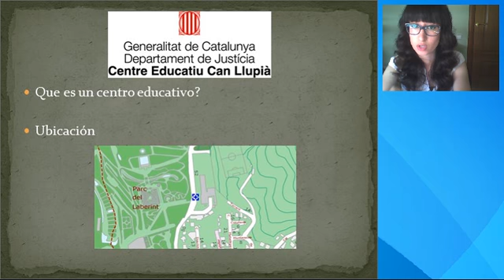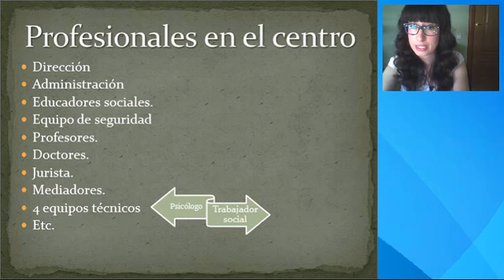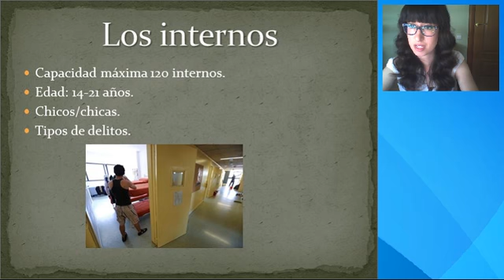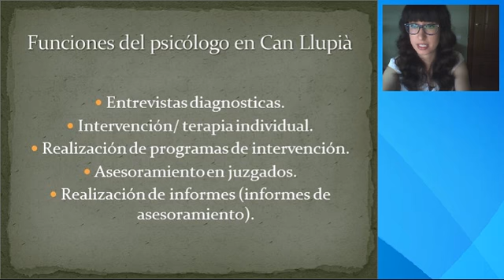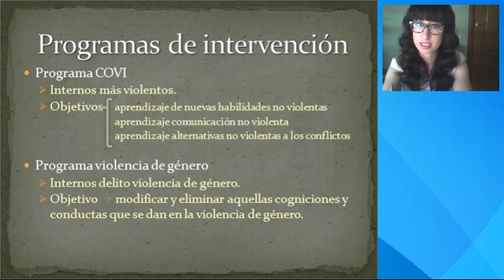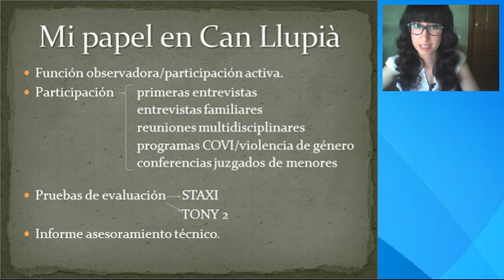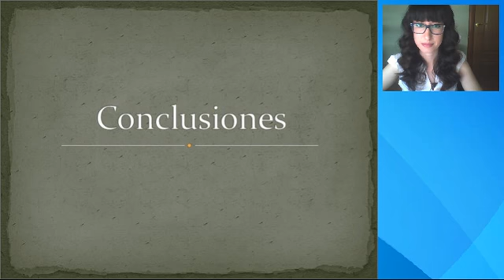Prácticas Centro educativo Can Llupià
Presentación de las prácticas realizadas en el Centro educativo Can Llupià.